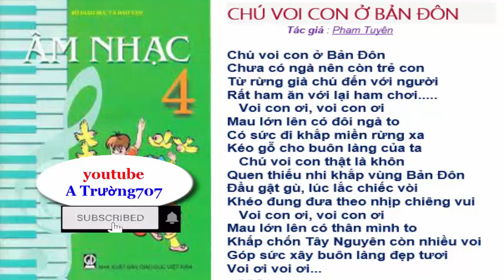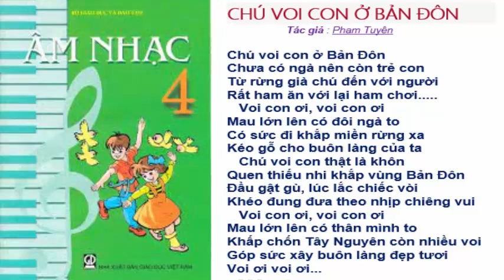CHÚ VOI CON Ở BẢN ĐÔN ÂM NHẠC 4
Điều chỉnh tone nhạc và tempo thật dễ dàng, vào xem links xem để được hướng dẫn
Lời bài hát: CHÚ VOI CON Ở BẢN ĐÔN
                    Tác giả : Phạm Tuyên

Chú voi con ở Bản Đôn
Chưa có ngà nên còn trẻ con
Từ rừng già chú đến với người
Rất ham ăn với lại ham chơi.
   Voi con ơi, voi con ơi
Mau lớn lên có đôi ngà to
Có sức đi khắp miền rừng xa
Kéo gỗ cho buôn làng của ta
   Chú voi con thật là khôn
Quen thiếu nhi khắp vùng Bản Đôn
Đầu gật gù, lúc lắc chiếc vòi
Khéo đung đưa theo nhịp chiêng vui
Mau lớn lên có thân mình to
Khấp chốn Tây Nguyên còn nhiều voi
Góp sức xây buôn làng đẹp tươi
Voi ơi voi ơi...